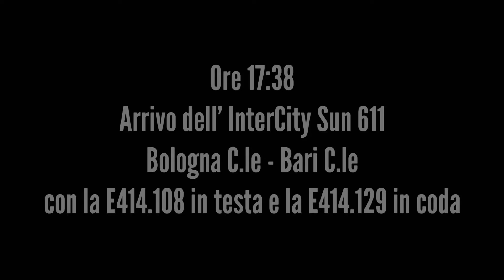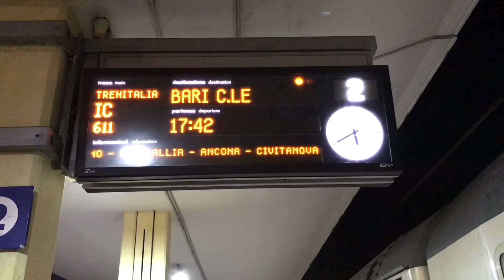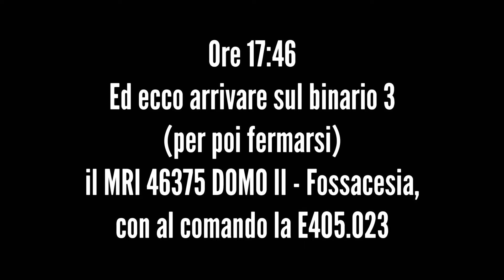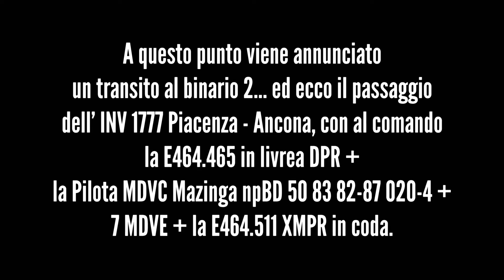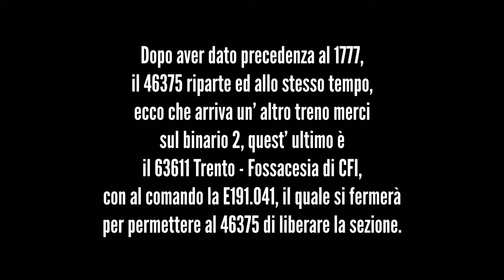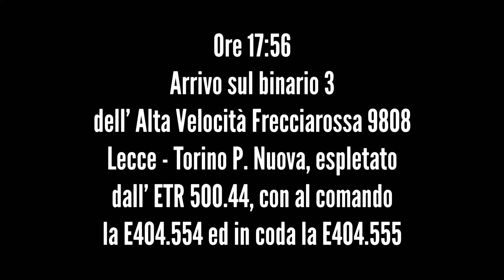INFERNO DI TRENI ALLA STAZIONE DI PESARO, TUTTO IN 20 MINUTI!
Nella serata di Giovedì 12 Dicembre 2020 tra le 17:38 e le 17:58 alla stazione di Pesaro c’è stata una grossa congestione di treni, i quali si sono susseguiti l’ uno dopo l’altro.
Si comincia con l’ arrivo sul binario 2 dell’ InterCity Sun 611 da Bologna Centrale a Bari Centrale, con in testa la E414.108 seguita dalla E414.129, il quale ripartirà poi alle 17:42, quando a questo punto viene annunciato un transito al binario 3, ed ecco arrivare da nord (il quale era a blocco del 611) il Merci Rapido Internazionale 46375 Domo II - Fossacesia/Torino di Sangro, trainato dalla E405.023, il quale rimarrà fermo per dar precedenza all’ Invio 1777 da Piacenza ad Ancona (quest’ ultimo a sua volta era a blocco del 46375) il quale è composto dalla E464.452 DPR + una composizione di 8 Medie Distanze (sia in livrea XMPR che DPR) di cui la Semipilota MDVC Mazinga npBD 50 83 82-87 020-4 in testa e dalla E464.511 XMPR in coda.
Successivamente, al 46375 sarà dato via libera e potrà riprendere la marcia, ma a questo punto, ecco che arriva un’ altro treno merci al 2, il quale dovrà fermarsi per dare spazio al 46375: si tratta del Merci Rapido Vuoto 63611 da Trento Roncafort a Fossacesia/Torino di Sangro, con in testa la Vectron E191.041.
Successivamente ecco arrivare e ripartire sul binario 3 il Frecciarossa 9808 Lecce - Torino Porta Nuova espletato dall’ ETR 500.44, con al comando la E404.554 ed in coda la E404.555, mentre nel frattempo, il 63611 riparte dal binario 2.

BUONA VISIONE!

Filmati Girati Con: iPhone 7 in HD (1080P a 30 FPS)
Video Montato Con: Enlight Videleap su IOS.